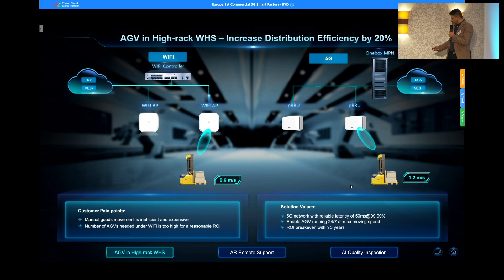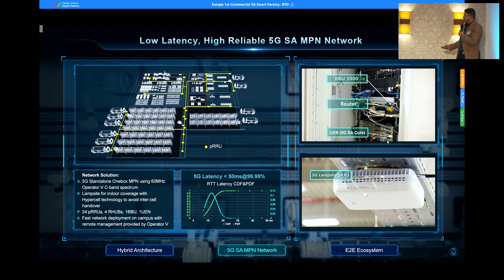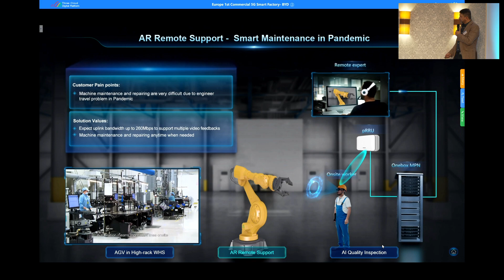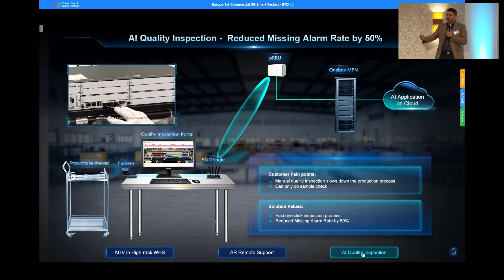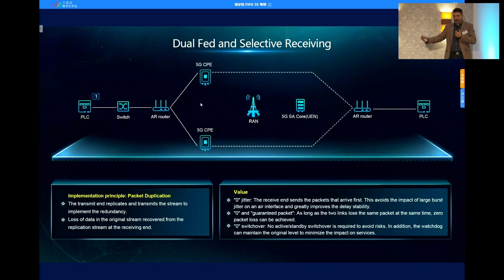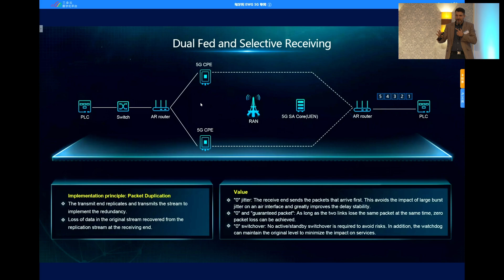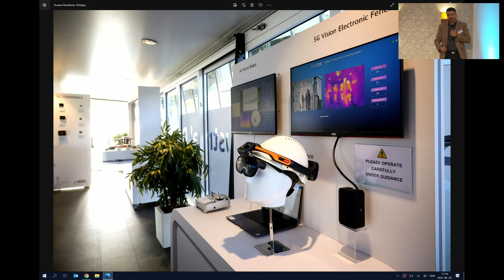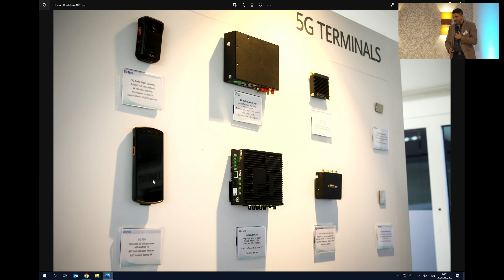11. Bóday Tamás, Huawei - 5G privát hálózat esettanulmány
5G minikonferencia 2022